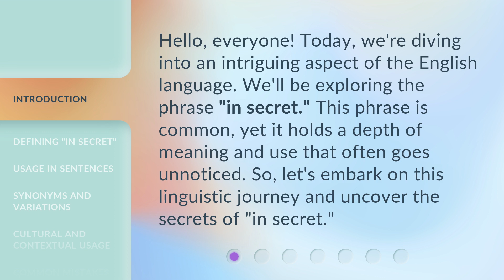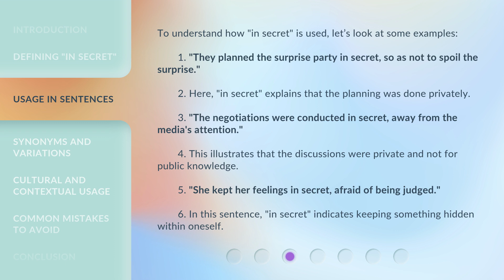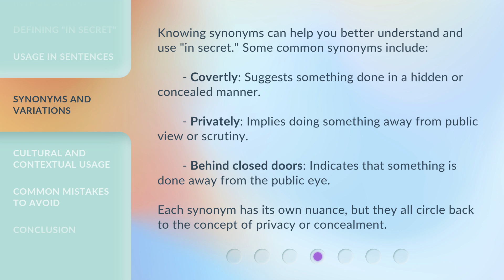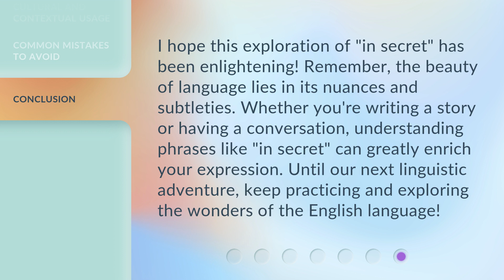Unveiling the Mystery: Understanding "In Secret"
Unveiling the Mystery: Understanding 'In Secret' • Embark on a linguistic journey as we explore the intriguing phrase 'in secret.' Discover the hidden meanings and uses of this common yet mysterious expression. From defining its meaning to exploring its usage in sentences, we'll uncover the secrets of 'in secret.' Join us as we delve into the world of secrecy and confidentiality.

00:00 • Introduction - Unveiling the Mystery: Understanding "In Secret"
00:32 • Defining "In Secret"
00:54 • Usage in Sentences
01:38 • Synonyms and Variations
02:09 • Cultural and Contextual Usage
02:41 • Common Mistakes to Avoid